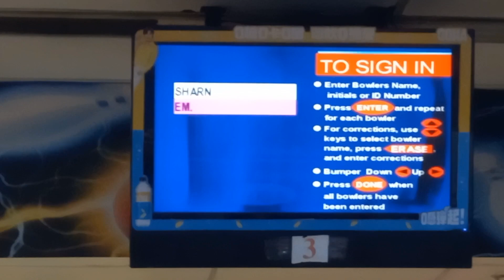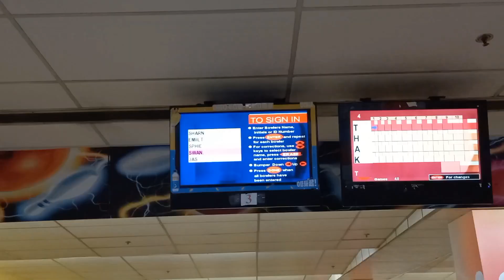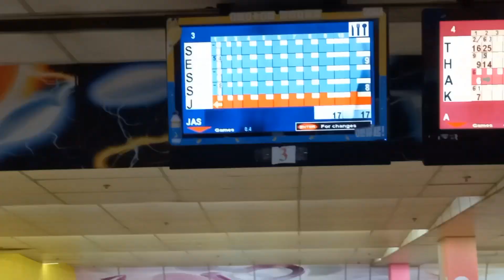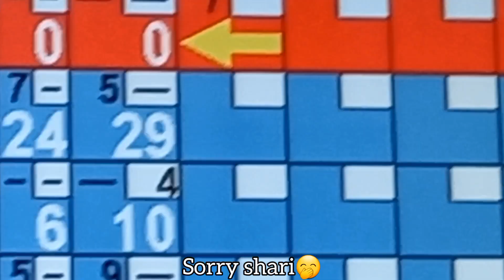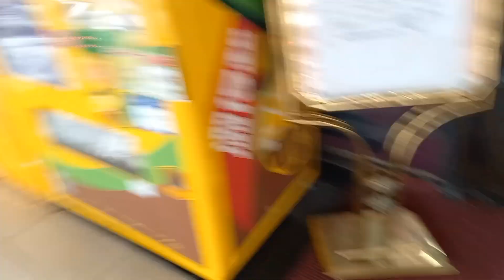GOING BOWLING WITH FRIENDSS || VLOG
ily guysss ❤️